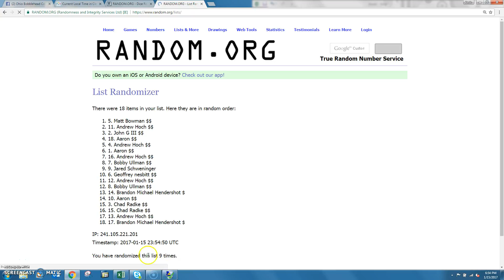KH Adams 1_15